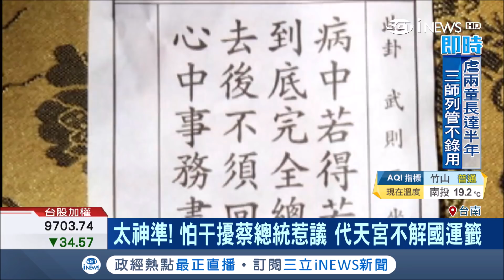兩邊都不得罪！超神準預測怕干擾小英 南鯤鯓代天府今年"不解國運籤"｜記者 賴建志│【台灣要聞。先知道】20190110│三立iNEWS